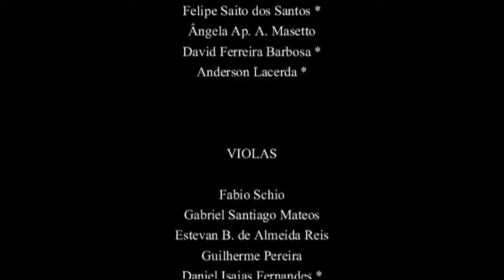OSRP - Mozart: Abertura da Ópera ''La Clemenza di Tito'' - Cláudio Cruz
11.III.2006, Concerto Internacional Nº 873, PARTE I